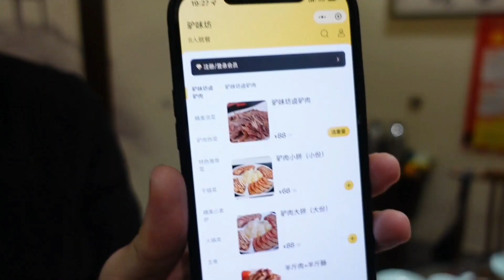婆婆招待韓國媳婦吃全驢宴，驢血驢肝驢百葉，小金看花眼！【韓國姑娘金愛麟】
我是來自韓國的金愛麟，我會在這里分享我在中國的生活~每天都有好吃的!!很幸福，謝謝大家的喜歡!!!
I am Kim Aelin from Korea, I will share my life in China here~ I have delicious food every day!! Very happy, thank you for your love.❤💕😘